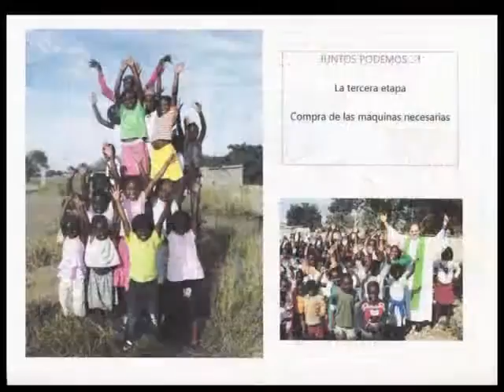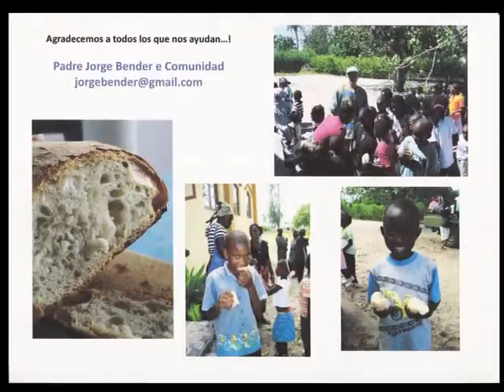Padre Rolando Ernst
Nos comenta sobre varios temas . . . interesante . . .